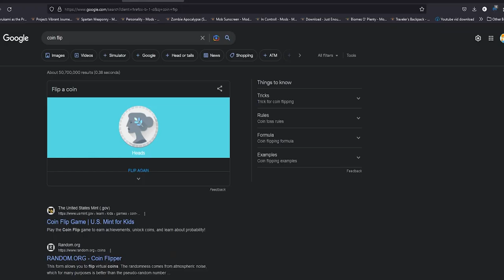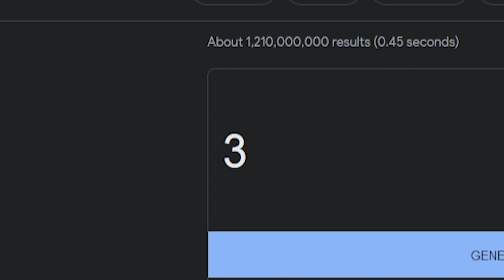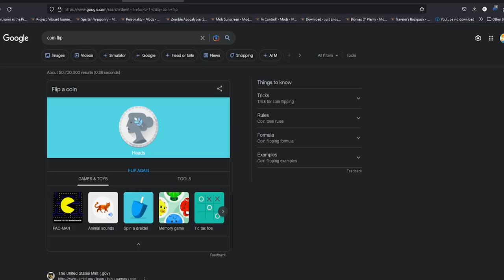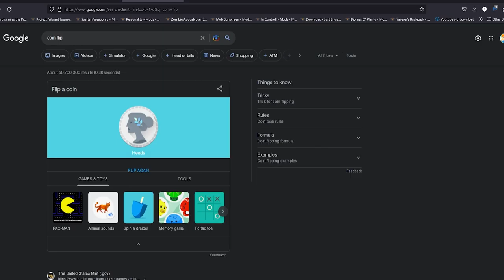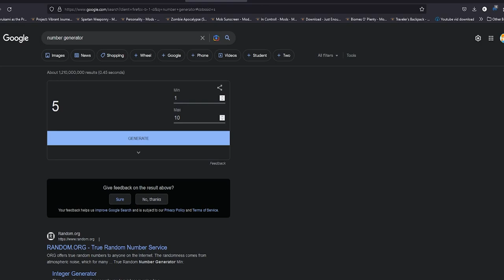[Oni & Tanis] - DB Duo Duel EP3